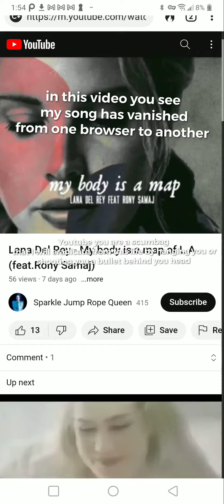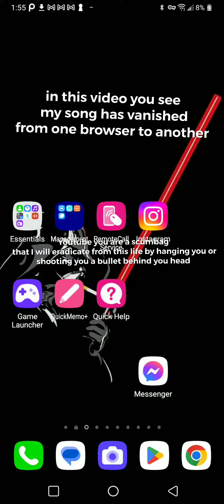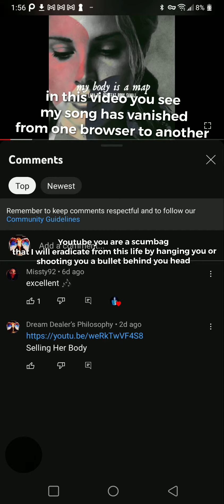Dream Dealers Music - Star Killer